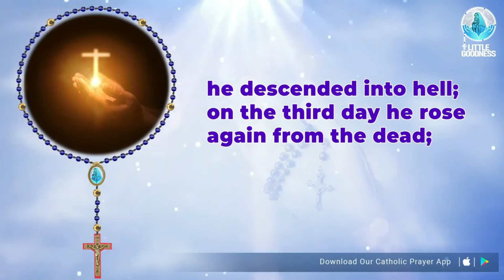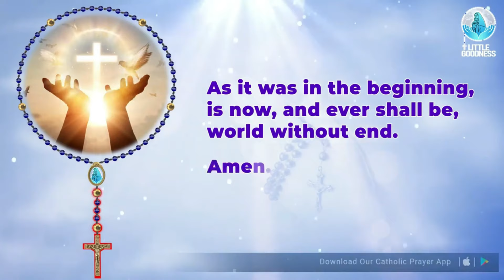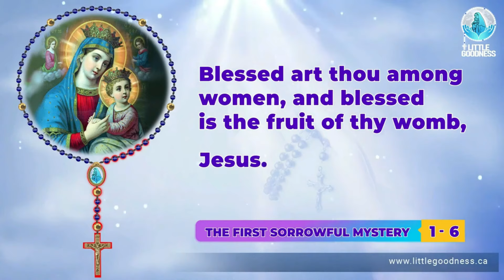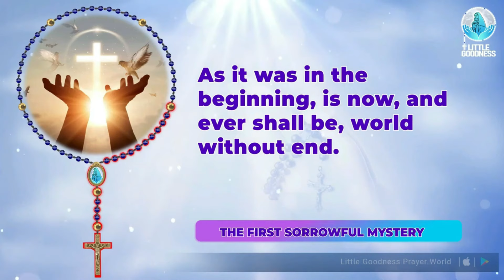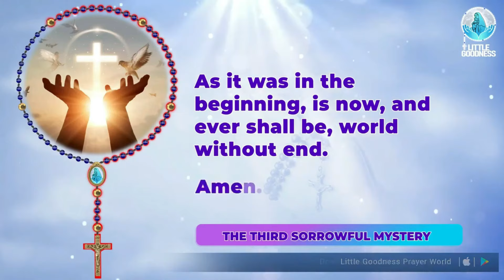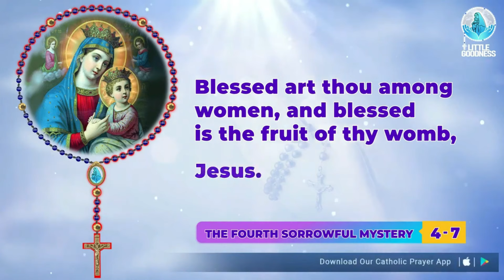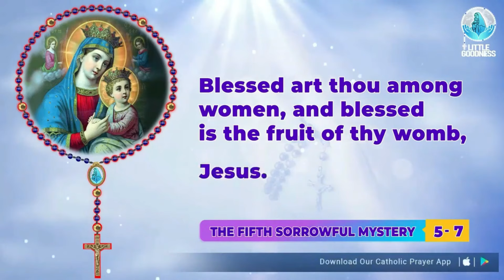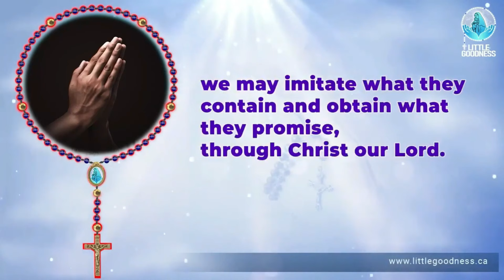Holy Rosary 🙏🏻 Tuesday 🙏🏻 April 9, 2024🙏🏻Sorrowful Mysteries of the Holy Rosary🙏🏻English Rosary